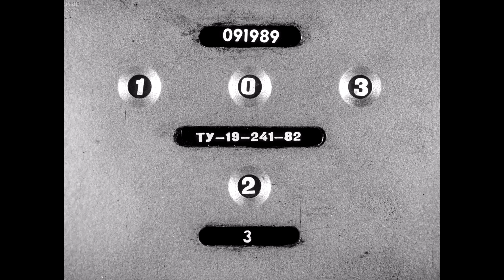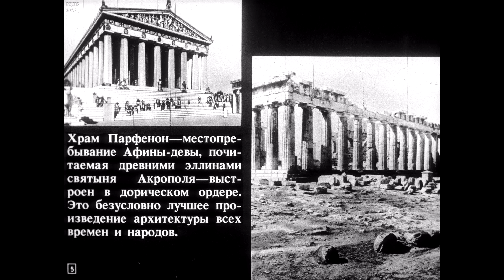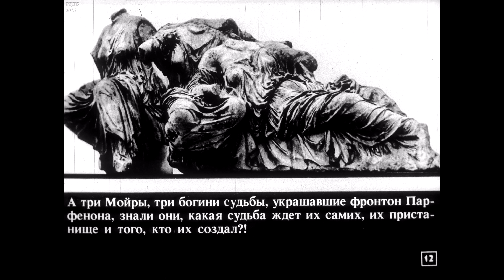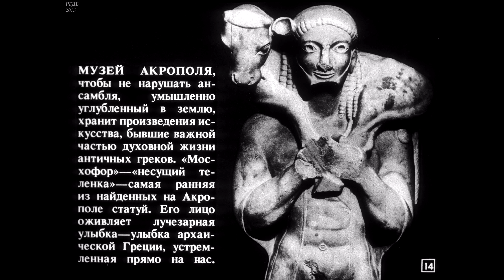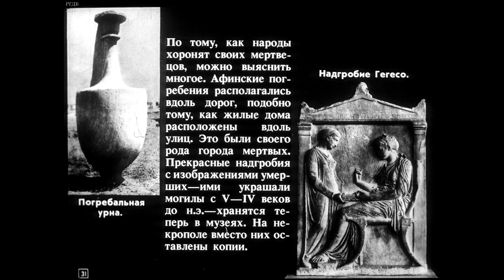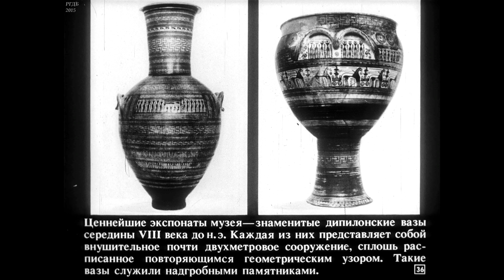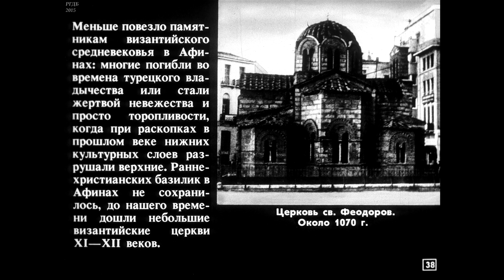Диафильм Афины /из цикла города-музеи/